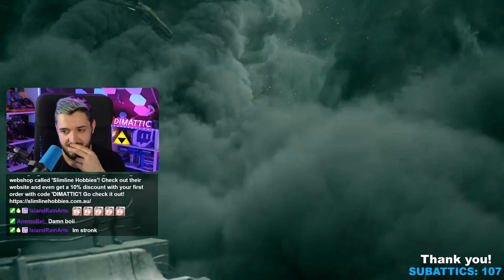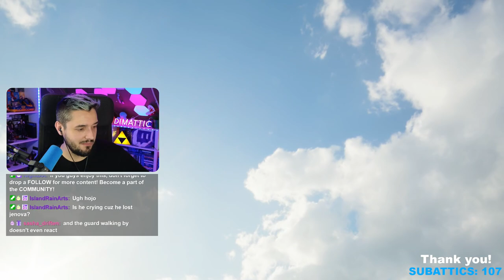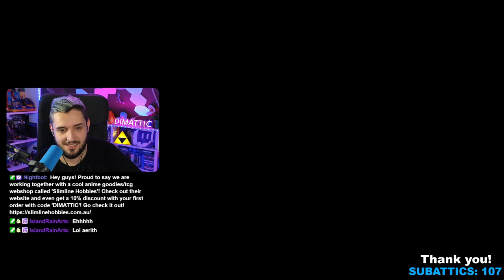SEPHIROTH OMG | Final Fantasy VII Remake Full Playthrough PART 28 ENDING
To this day this is still my favorite all-time game/story!
How do you guys feel about this game??